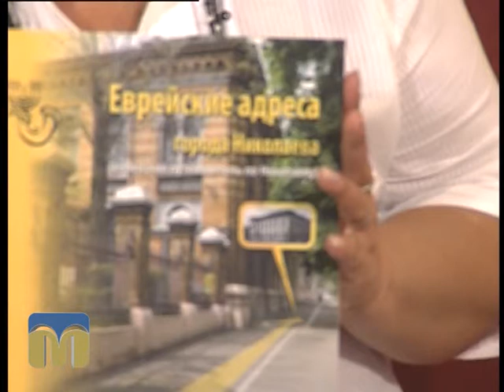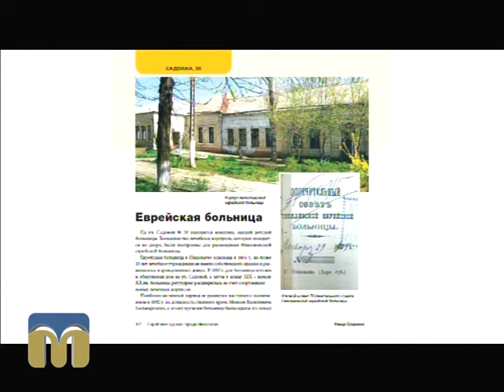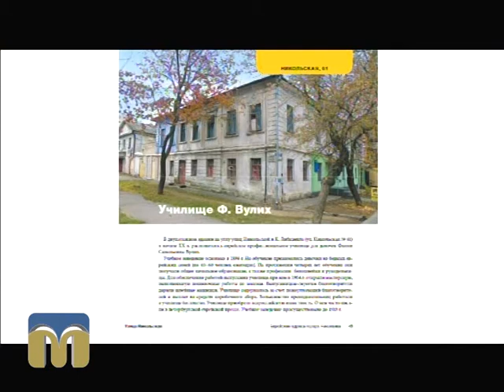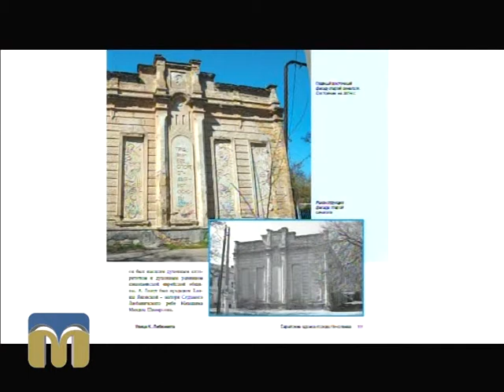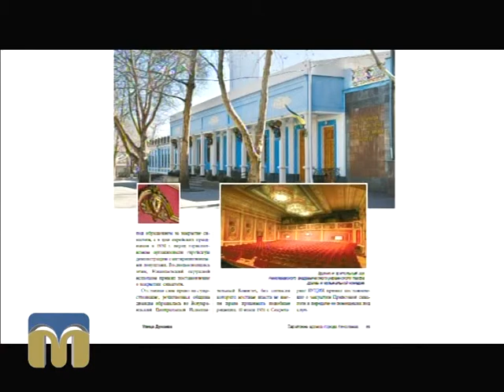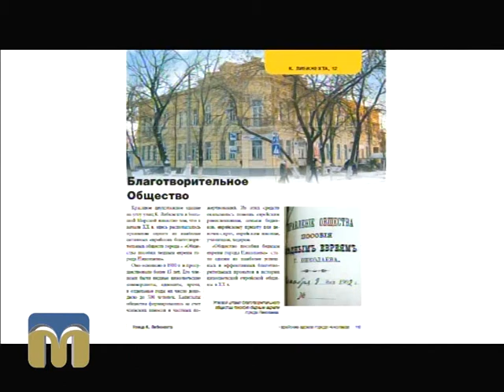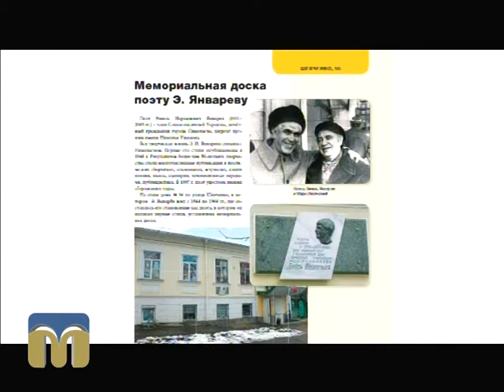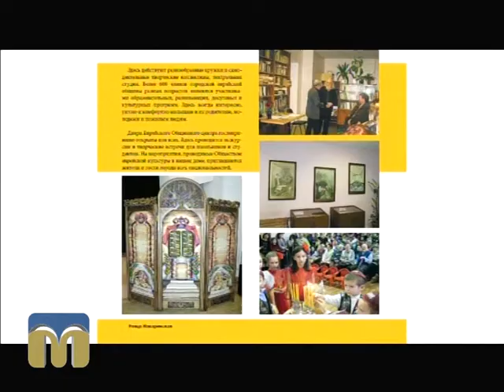Розмова на тему (Еврейские адреса города Николаева) 05.10.2015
Гість - Михайло Гольденберг, голова обласної єврейської громади.